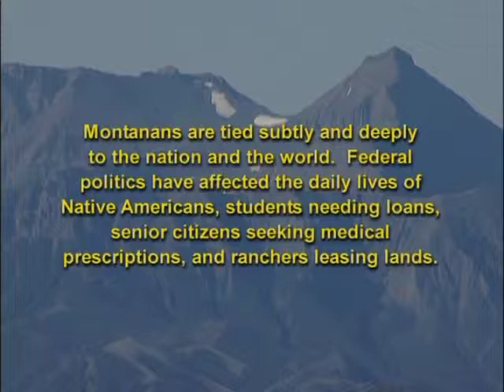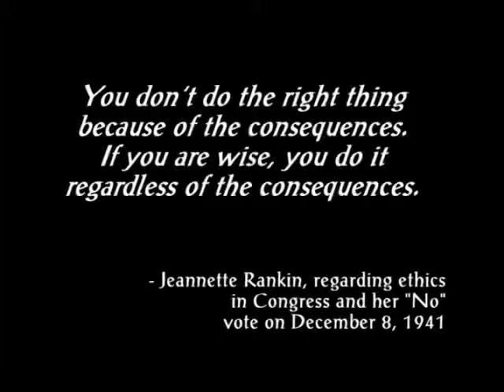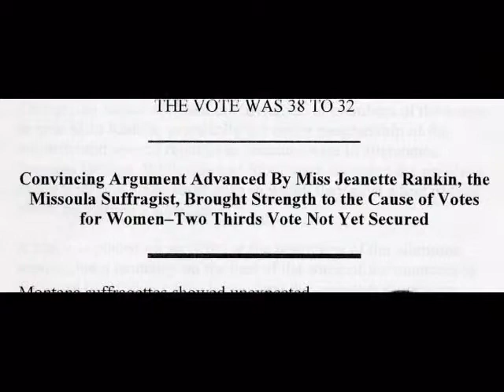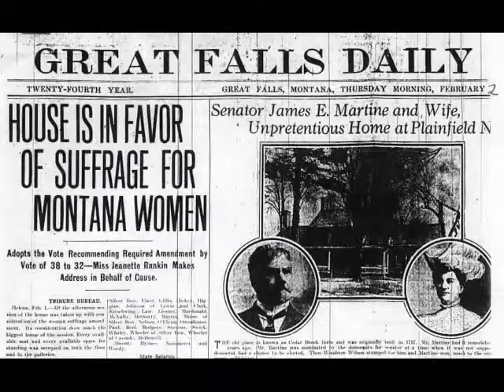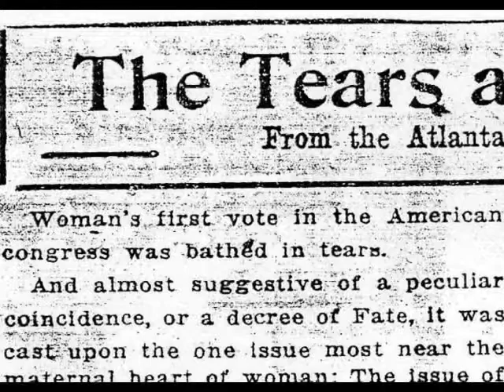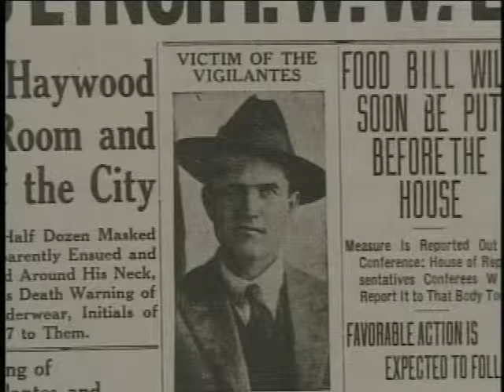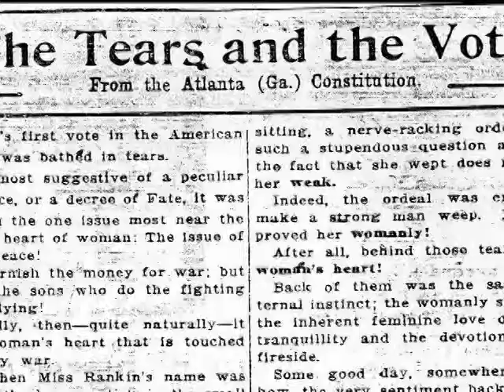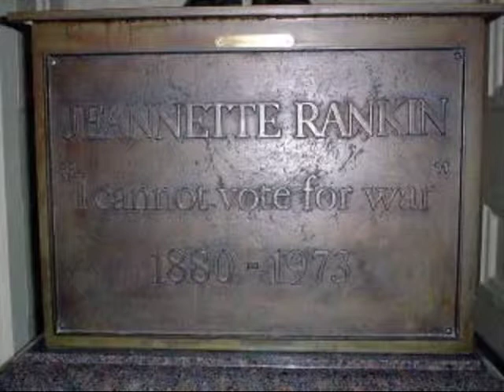Montana Mosaic 12: Montana's Response to Global Conflict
This 17-minute video details the life of Jeannette Rankin as a Montana stateswoman. The video notes Rankin's early influences, her work as a suffragist, and her election to the United States Congress in 1916 and again in 1940. Rankin knowingly compromised her political career to uphold her convictions to maintain peace by being the only American congressperson to vote against both world wars. Her legacy towards working for peace continued through the Vietnam era until her death at age 92. Teachers: find user guides with discussion questions